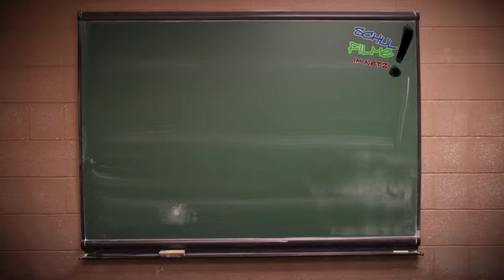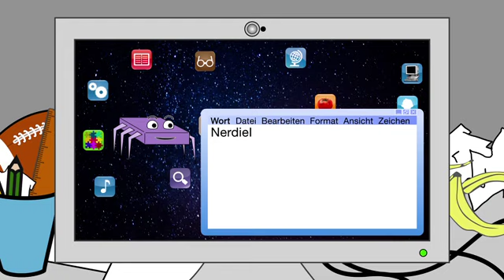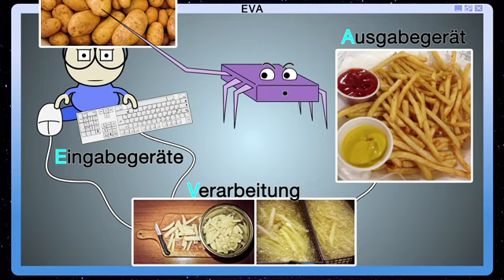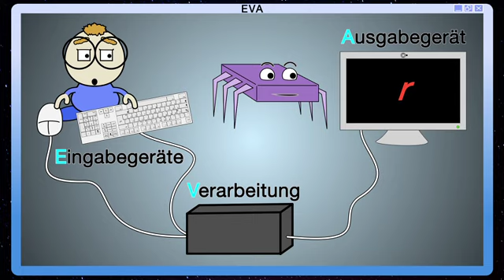Das EVA-Prinzip Schulfilm Digitalkunde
Das EVA-Prinzip beschreibt den grundsätzlichen Umgang mit dem Computer: Eingabe, Verabeitung, Ausgabe. In diesem ersten Digitalkunde-Film lernen wir Nerdie und seinen Freund und Helfer Bytie kennen, der ein Computerwesen ist und sich bestens mit Hard- und Software auskennt. Durch die spielerische Darstellung ist der Film besonders für den Einsatz in der Grundschule geeignet.